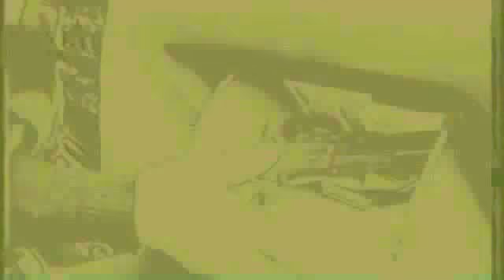RIK MARTINO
1919